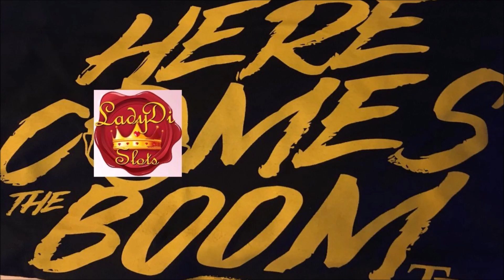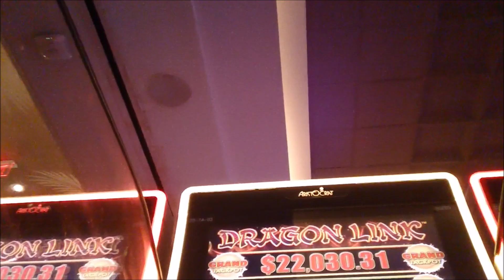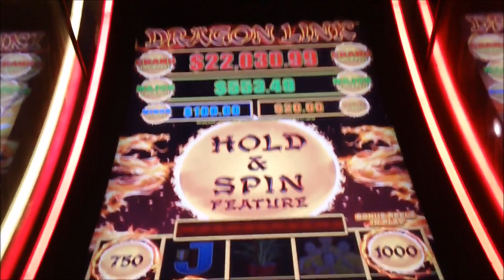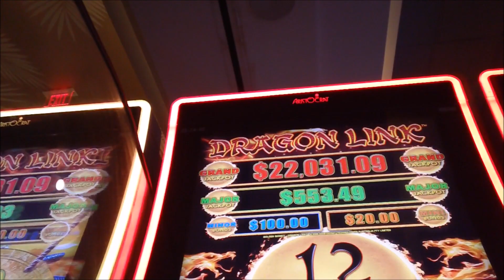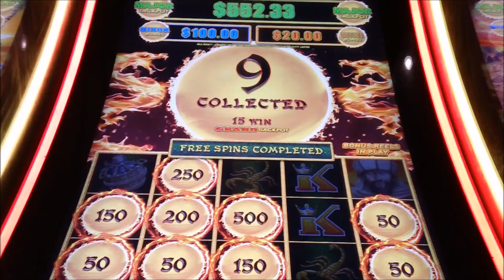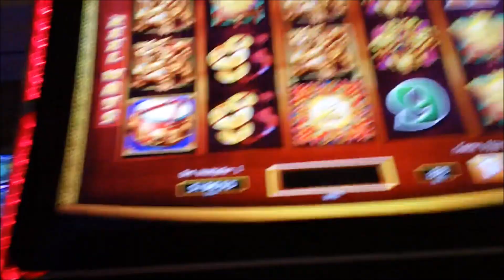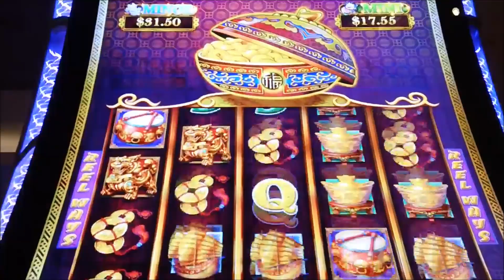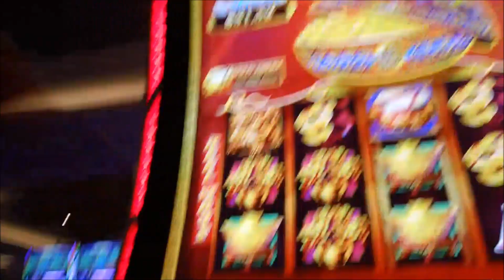🎰BIG SLOT WIN, PLAYING DRAGON LINK, DANCING DRUMS EXP QUICK PROFIT ENJOY WATCHING 🎰